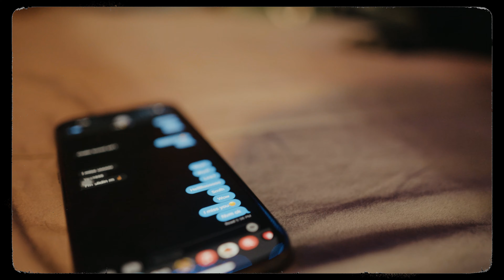Z.Y. Preemo - LNF [Prod. by LowLetItBang]